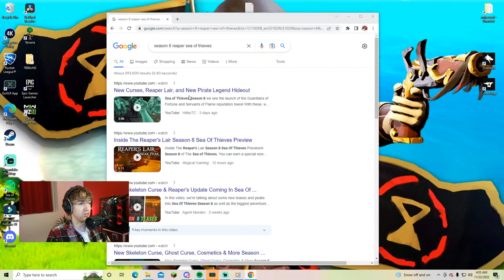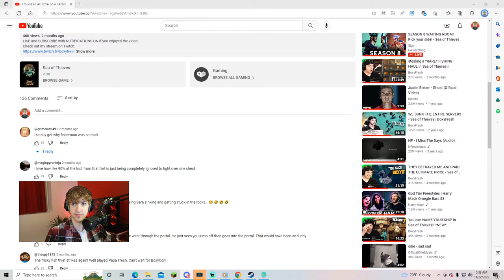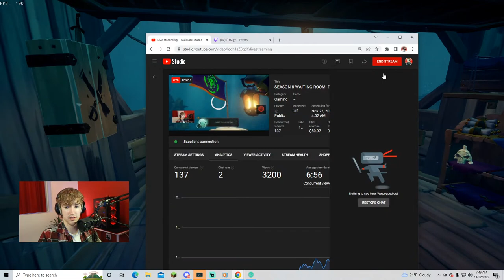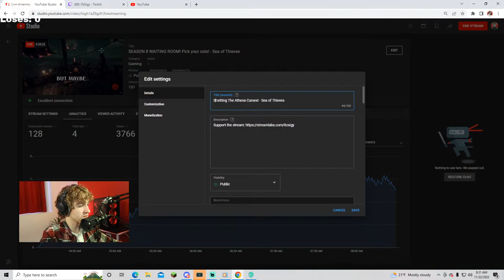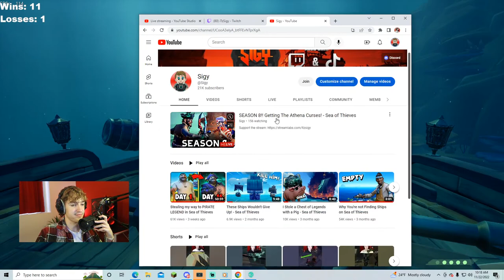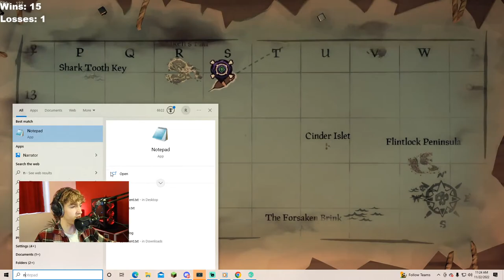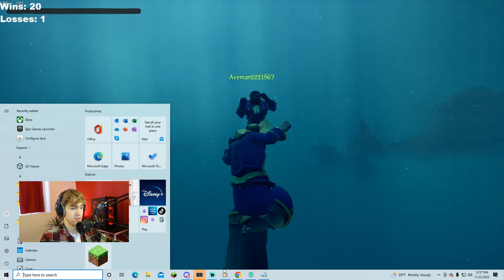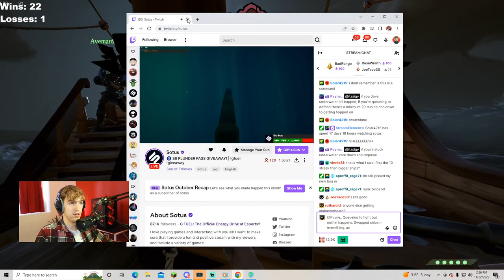SEASON 8!! Getting The Athena Curses! - Sea of Thieves